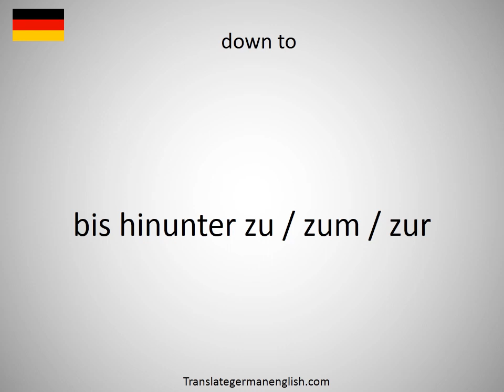How to say down the stairs in German?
How to say down the stairs in German? Learn the pronounciation down the stairs! How to Pronounce down the stairs. Expand your vocabulary, learn German words. Practice German online. Use this free pronunciation guide to practice words at a time. Learn German for free. Thank you for viewing, please like or subscribe! hoe om te sê, si të thuash, እንዴት እንደሚናገር, wie sagt man, comment dire, come dire, como dizer, как сказать, nasıl denir, cómo decir, 怎么说, πώς να το πω, hoe zeg je.